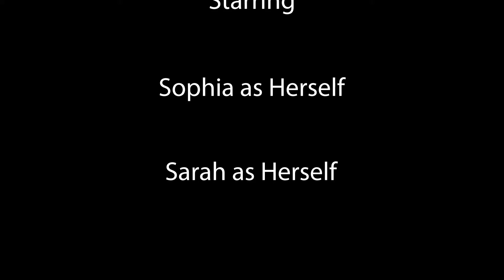SRJC Short Film: "Forbidden Surface"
Sophia, a common house cat, tells the audience about her "world."
Created by: Caitlin Williams